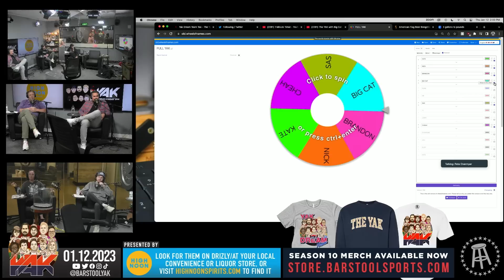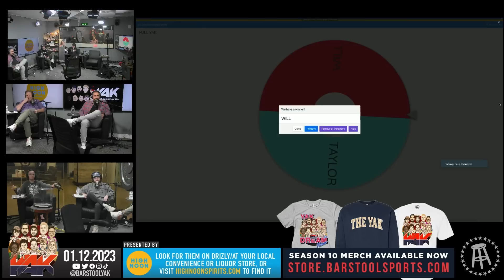Preparing For the First Ever Tank Race | Best of The Yak 1-12-23